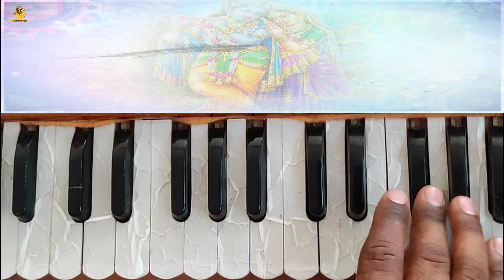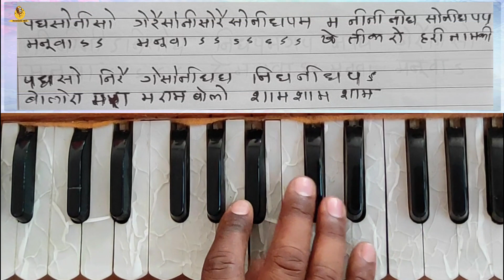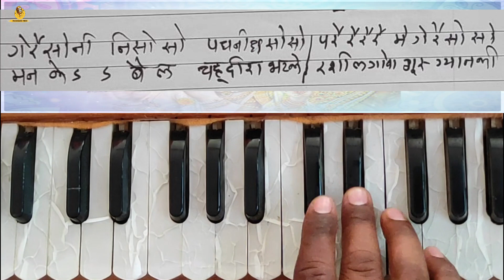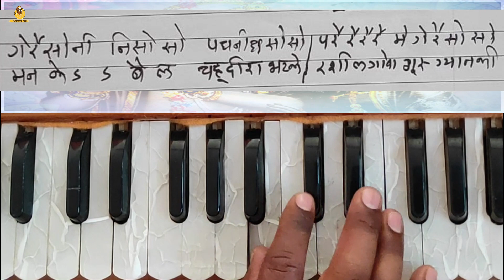मनुवा खेती करो हरिनाम की। हिंदी भजन। नोटेशन सहित। bhajan Noteshan..sant kabirji.swaranand